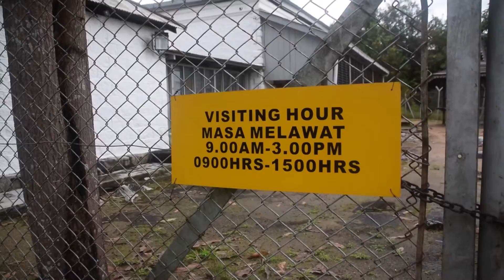Exploring the Lighthouse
Shot on - Canon S120, Gopro, Nikon D5300